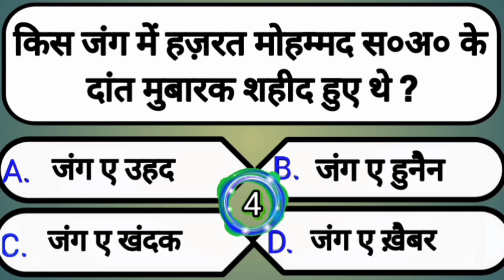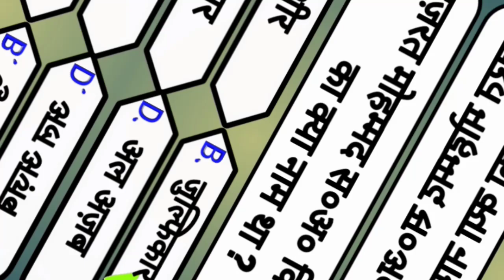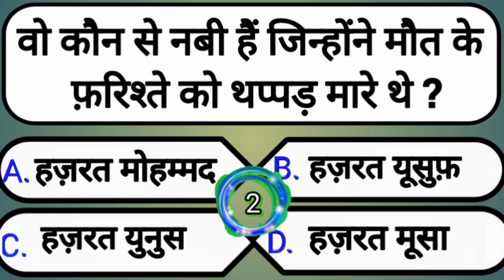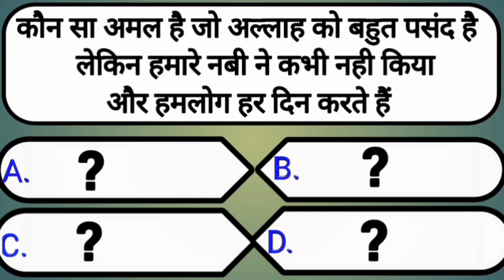Kis Nabi ne Maut ke Farishte ko thappad mare the?😱| Dawa khate waqt Bismillah padhna kaisa?